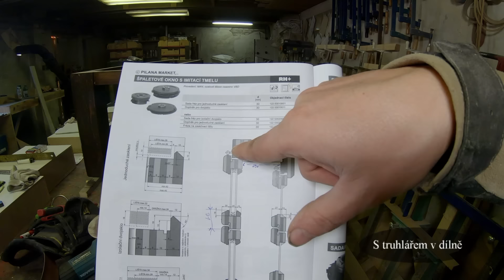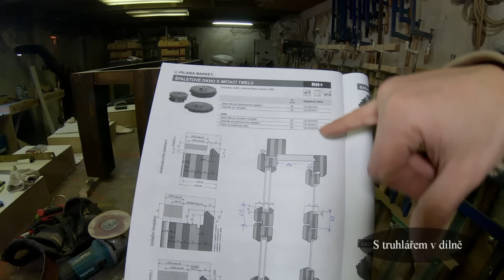Video 180 Výroba špaletových oken 2/6 příprava materiálu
Bohužel, toto video je ošizené o pár záběrů, hlavně ohledně lepení a frézování. Stalo se to, že umřel harddisk i s videi co jsem na něm měl. Takže do budoucna vyjde video speciálně o lepení dřeva.